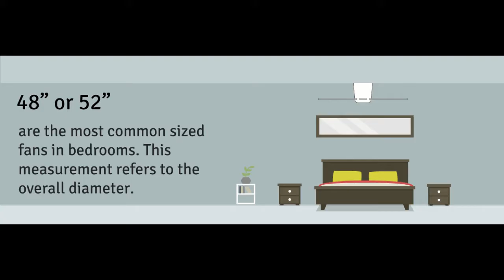Hall False Ceiling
False Ceiling Dealers in Bangalore 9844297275Contact 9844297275 working time 7:00am to 11:00 pm Everyday Brickwood Ceiling System for gypsum ceiling , partition ,Grid False Ceiling , Metal false ceiling and PVC Ceiling Etc.. . We supply : – False Ceiling Material – Mineral Ceiling Material – Drywall Partition Material – Rockwool Insulation – Accessories for above works Specialize in: – False Ceiling System – Suspended Ceiling System (Gypsumboard / Mineral Board) – Gypsumboard Drywall Partition – Fire Rated System (Ceiling / Drywall including COC cert) – Sound Resistance (Drywall / Ceiling) – Decorative Fibrous Plaster (Cornices, Dome, Pillar, Arch & Corbels) – Customize your own shape Distributor – One Stop altroom builders in bangalore , salt room builders in bangalore .salt room builders in lucknow , saltroom builders in chennai ,Gypsum ceiling design firm ‘BCS CEILING BANGALORE , False ceiling Contractors in Bangalore , providing a complete range of high end Gypsum ceiling design services and salt room contraction work .false ceiling contractors in Chennai , grid ceiling contractors in Chennai , false ceiling contractors in Bangalore, gypsum ceiling contractors in Bangalore ,grid ceiling contractors in bangalore , grid ceiling dealers in Bangalore , gypsum ceiling contractors in Chennai ‘BCS CEILING Bangalore